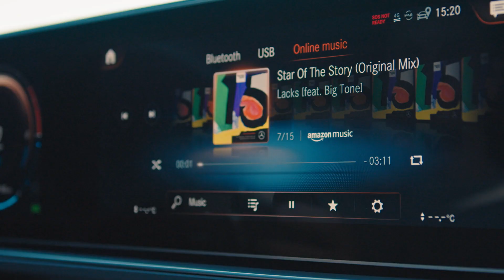The New GLE Coupé with Amazon Music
Available now: the new Mercedes-Benz GLE Coupé with the streaming service Amazon Music on board. Enjoy up to 70 million songs or millions of albums and find the perfect playlists for every road trip. Access it via the MBUX multimedia system by touch or voice control.